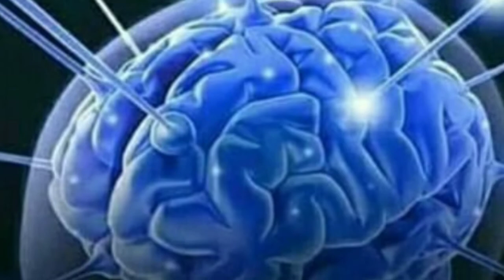How many GB of Human Brain ? Top 5 amazing facts (Arman's tech)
Hi guys
Today i am going to show you
How many GB of Brain ?

Take some knowledge guys

Bye.